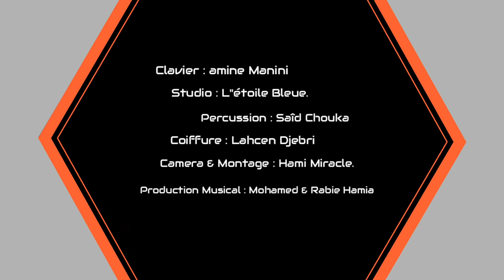Cheb Momo Parisien - YA Dorbi Ou Harsi الليلة ليلتك TIK Tok DZ 2020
نتاج وتوزيع رمال ذهبية
le droit d’auteur Édition Sable D'or 2020

Interprete : Cheb momo
Parole : momo
Clavier : Dj Amine
Percussion : Chouka
Bass :Dj Amine
Réalisation : Hami Miracle
Distribution : Hamia Et Hmida
Production :Edition Sable Dor

©️Copyrights 2020🛎️👇

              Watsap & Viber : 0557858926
          Max de partage svp 🇩🇿🇲🇦🇹🇳🇫🇷🇪🇸